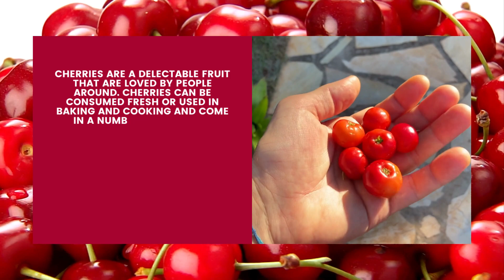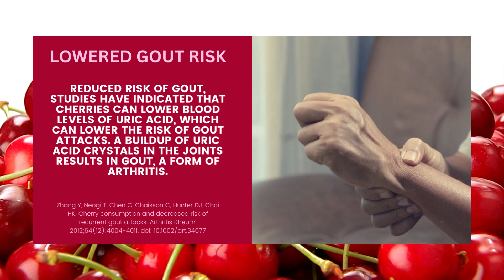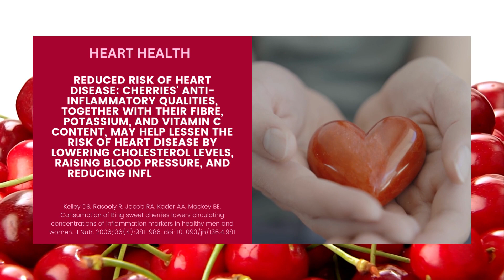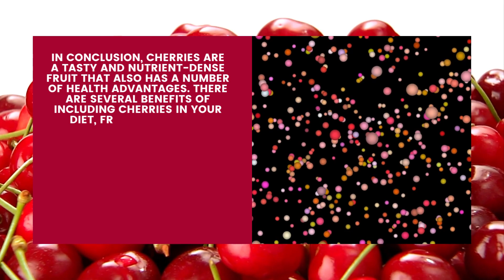The Surprising Health Benefits of Cherries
Did you know that cherries, in addition to being delicious, are also loaded with nutrients and have positive health effects? Antioxidants, which can help shield your cells from damage brought on by free radicals, are abundant in cherries. Also, they have anti-inflammatory characteristics that may help reduce your risk of developing chronic illnesses including cancer, diabetes, and heart disease. Furthermore rich in fibre, cherries can aid in better digestion and reduce constipation. Also, they include vitamin C, which helps support overall health and strengthen your immune system. Learn more about the advantages of cherries for your health and how to include this superfood in your diet by watching the video.

Please note that the information provided in this video is for educational and informational purposes only and is not intended to be a substitute for professional medical advice, diagnosis, or treatment. Always seek the advice of a qualified healthcare provider with any questions you may have regarding a medical condition. Never disregard professional medical advice or delay in seeking it because of something you have seen or heard in this video.